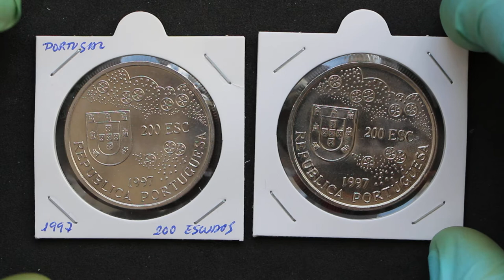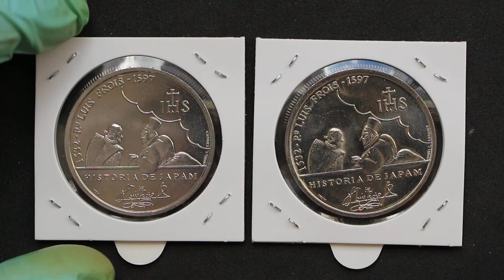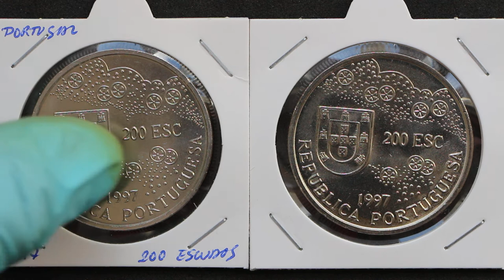Upgrade numismático: 200 Escudos conmemorativos portugueses de 1997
En este vídeo os traigo un upgrade o lo que es lo mismo, una mejora de una moneda de mi colección, concretamente la moneda de 200 escudos conmemorativos portugueses de 1997.